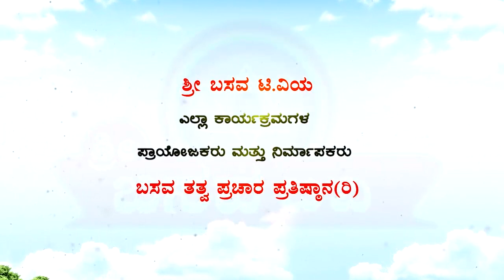Sri Basava T V Chandrashekar T M - EP- 06